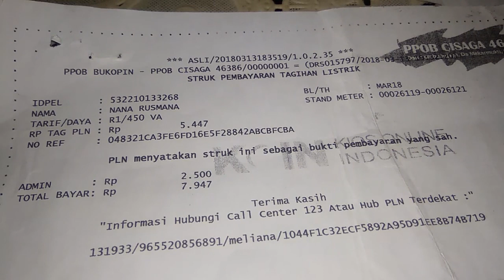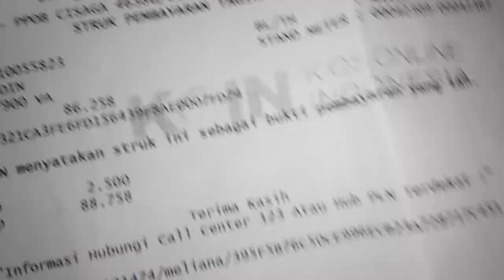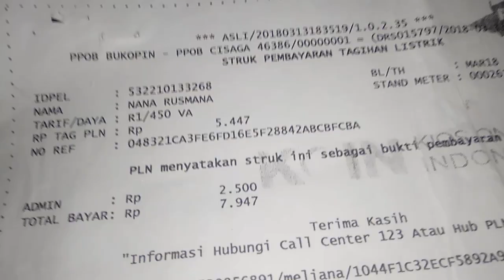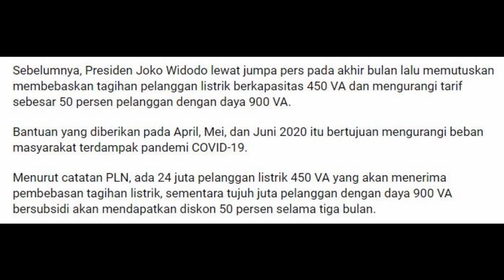APAKAH ANDA DAPAT DISKON LISTRIK/GRATIS DARI PEMERINTAH? INI JAWABANNNYA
1. R1/450 VA (gratis)
2. R1T/450 VA (gratis)

1. R1M/900 VA
2. R1MT/900 VA

Jawabannya adalah “Silahkan dicek pd struk pembayaran rekening terakhir atau pembelian pulsa terakhir”.

R1 M = Mampu
R1 = itu buat yg pasca bayar
R1T= itu untuk Token

(R adalah Rumah tangga
Kode M berarti yg Mampu/tidak bersubsidi.